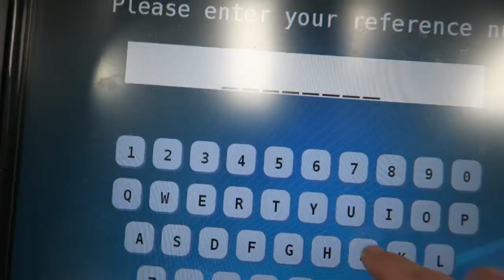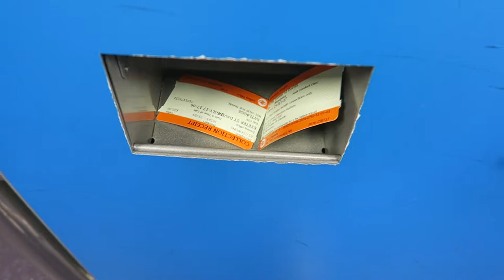Vlog Episode one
My first ever Vlog, a few technical issues but we got there, hope you enjoy, first of many i hope.